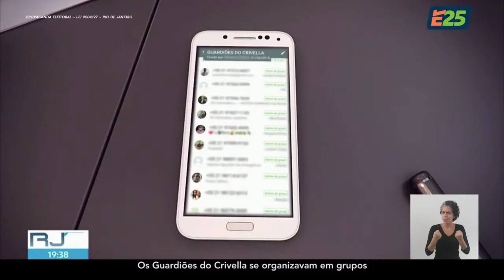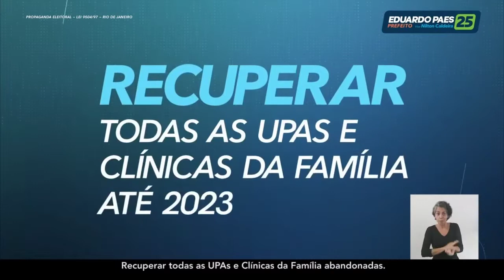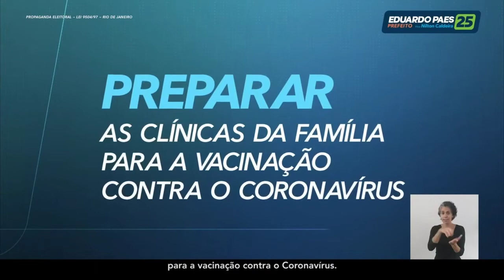Horário Eleitoral prefeitos Rio 2020 (noite - 23/11/2020)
Campanha política de Eduardo Paes (DEM) e Marcelo Crivella (REPUBLICANOS), candidatos a prefeito na cidade do Rio de Janeiro.